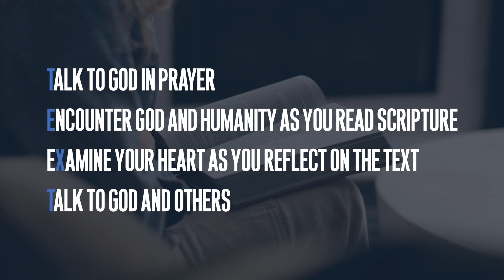The TEXT Bible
Experience The TEXT Bible — like a conversation between you, a friend teaching you about the faith, and the God of the Universe. It gives you a method of Bible study that’s easy to remember and use for any passage of scripture: Talk to God; Encounter God and humanity; eXamine your heart; Talk to others.